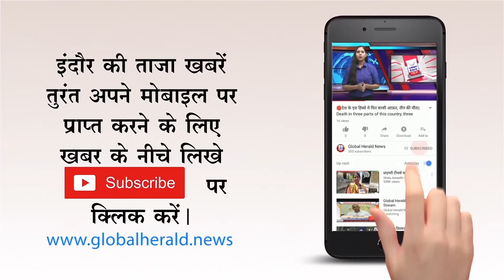🔴चुनाव से पहले निर्वाचन आयोग है सक्रिय